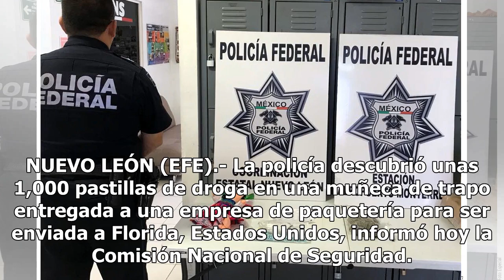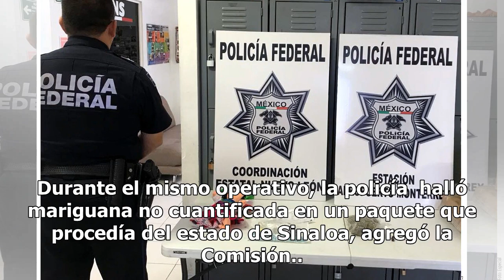Encuentran droga en muñeca de trapo en Nuevo León - El Diario de Yucatán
NUEVO LEÓN (EFE).- La policía descubrió unas 1,000 pastillas de droga en una muñeca de trapo entregada a una empresa de paquetería para ser enviada a Florida, Estados Unidos, informó hoy la Comisión Nacional de Seguridad. El paquete con la muñeca de trapo tenía remitente en el norteño estado de Dura...